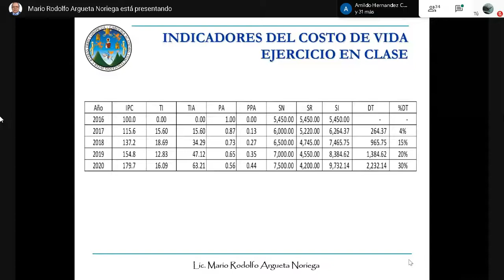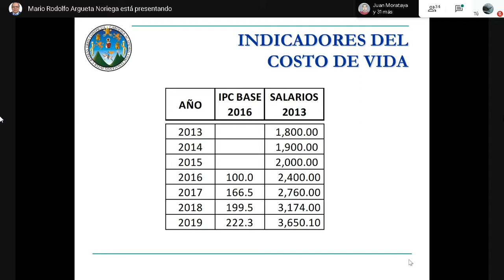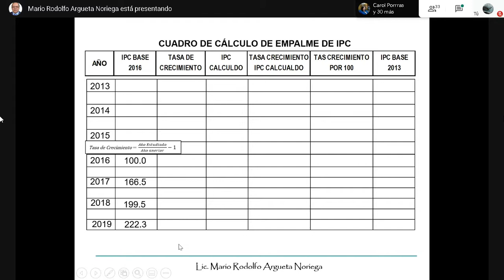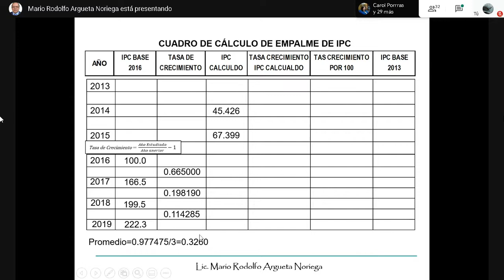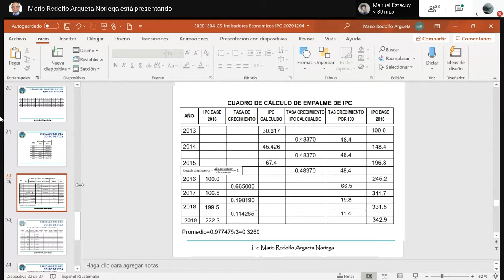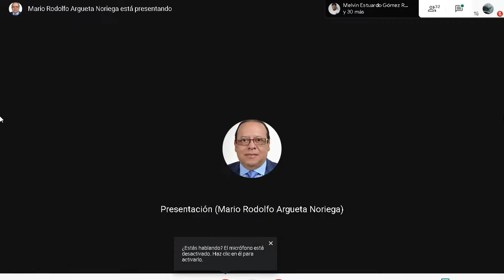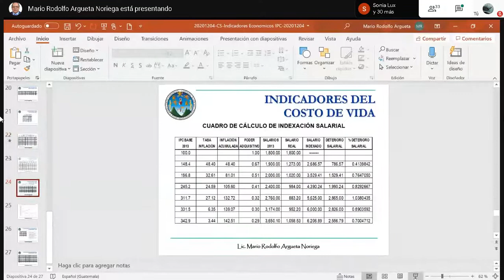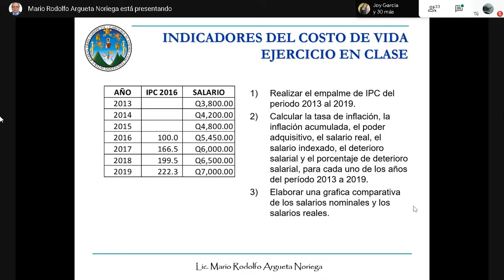COMPENSACIONES SALARIALES / CLASE 05 DICIEMBRE / ESPECIALIZACIÓN EN RECURSOS HUMANOS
COMPENSACIONES SALARIALES
Clase 05 de diciembre 2020
Cuadro del cálculo de empalme de IPC